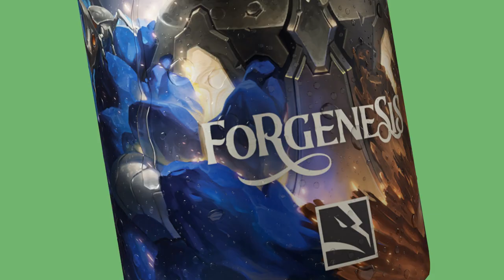Soda Pop Collection Reveal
A series of abstract games for two inside soda cans, with minimalist strategy and short but tense gameplay. Sign-up and receive a game snack for free if you back the project! tgry.ph/SodaTeaser